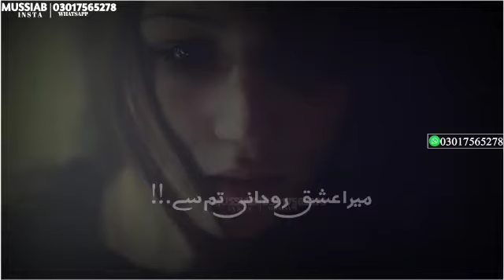Mayoos Kabhi Ho Jaan To Aake Hasana Tum Whatsapp Status Urdu Lyrics | Best Romantic Whatsapp Status